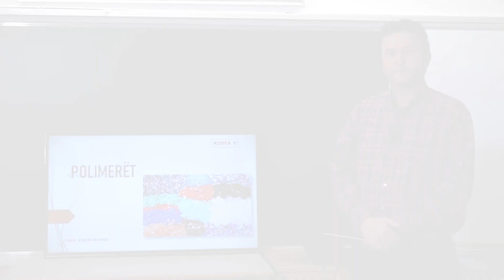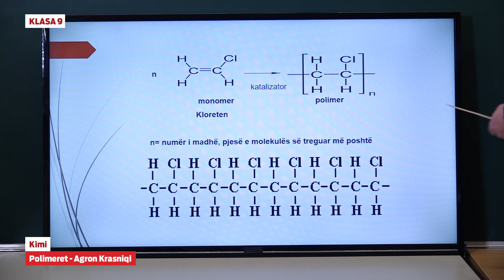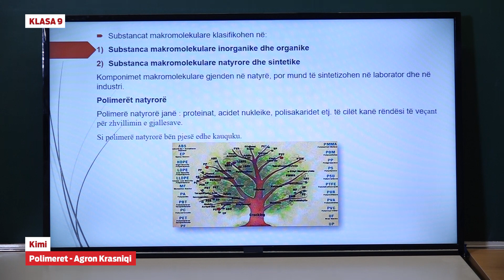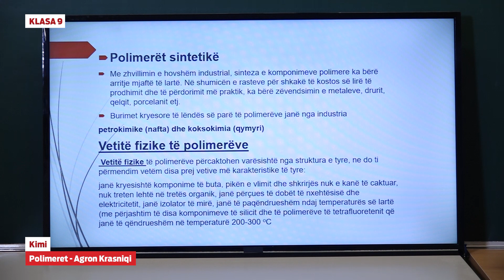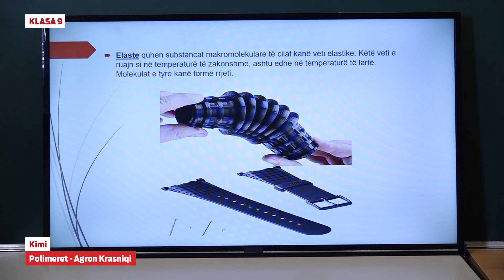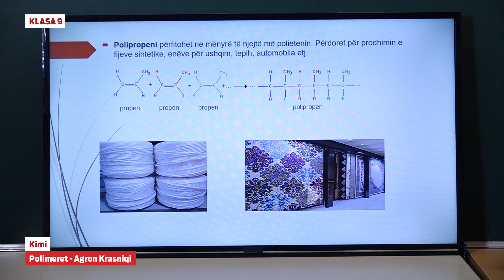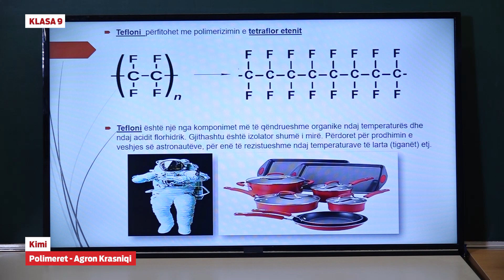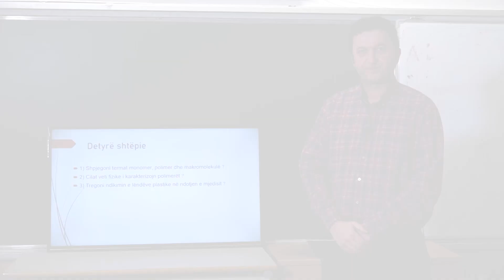9103 - Kimi - Polimeret